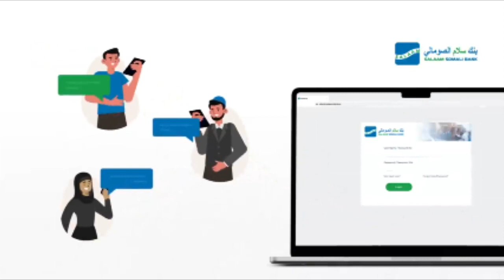"Waxaad arkeysaa Siyaasi Nairobi kasoo hadlaya oo iska horkeenaya Madaxweynaha iyo dadka..."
"Waxaad arkeysaa Siyaasi Nairobi kasoo hadlaya oo iska horkeenaya Madaxweynaha iyo dadka ka shaqeynaya halganka dagaalka" Xildhibaan Ismaaciil Iidoow